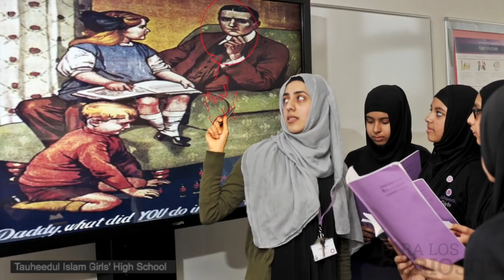Así Es La Vida Real De Las Esposas Árabes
👀 ¡Asegúrate de ver nuestro nuevo canal, Para Los Curiosos Sensacionales, con temas criminales y sensacionalistas!

Así Es La Vida Real De Las Esposas Árabes. En ocasiones es difícil distinguir la verdad de los mitos, por eso hoy en Para Los Curiosos queremos contarte qué hay en realidad detrás de las puertas de un matrimonio árabe. Hoy vas a conocer cómo viven en realidad las esposas árabes, cuales son sus derechos como mujeres y cómo afrontan el día a día de la religión musulmana y el Islam. ¡Deja tu LIKE si quieres ver más vídeos de este tipo!